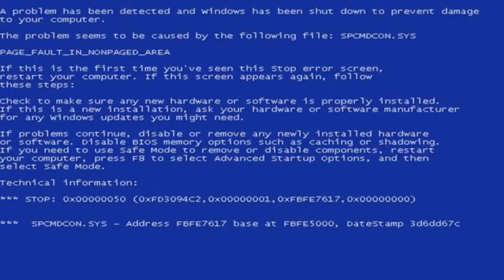my sick vid